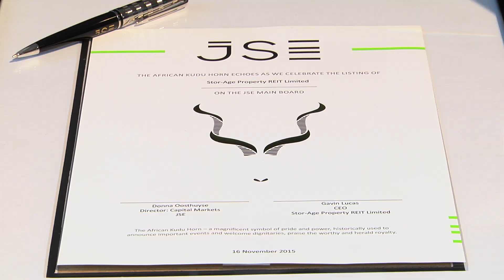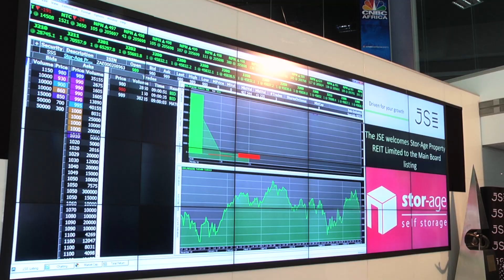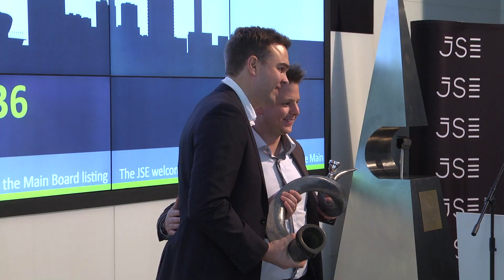Stor-Age Property REIT Limited Mainboard